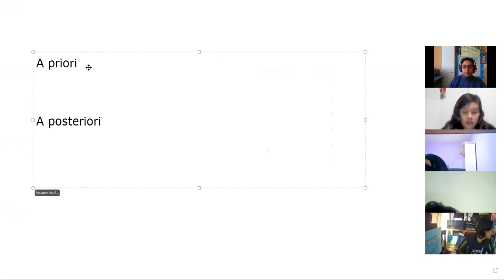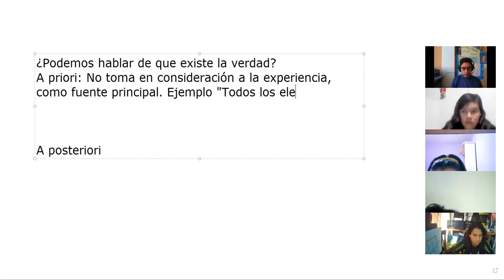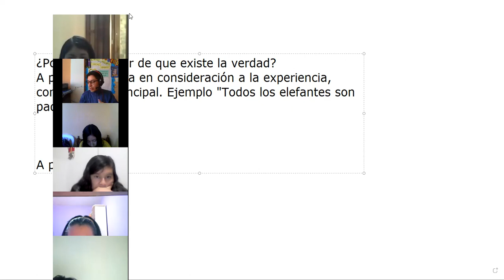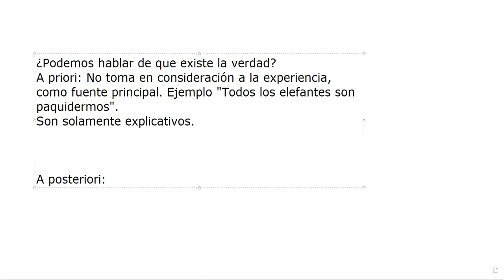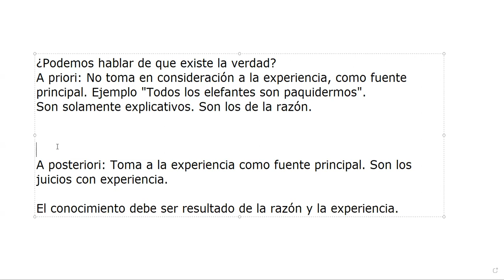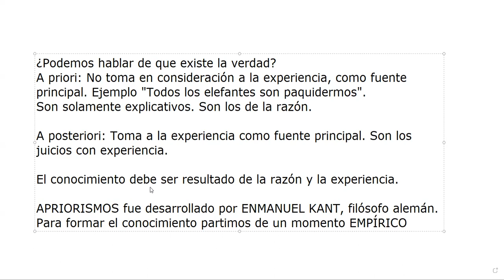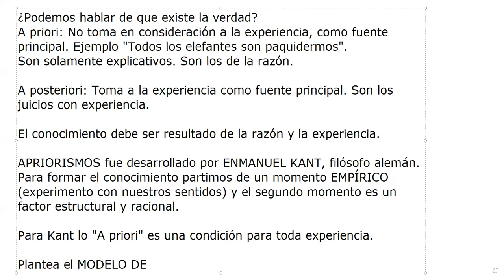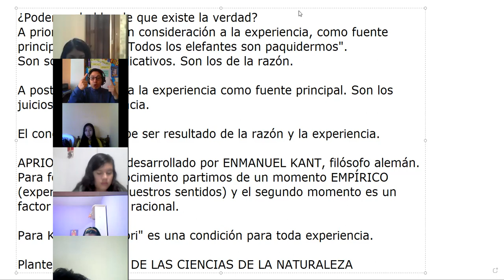Noveno 02 06 2021 Desarrollo del Pensamiento